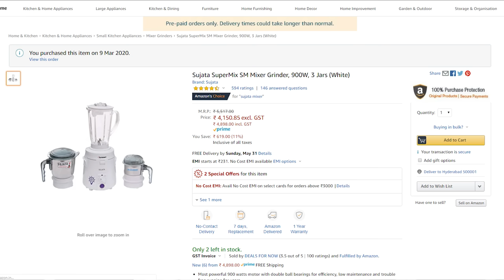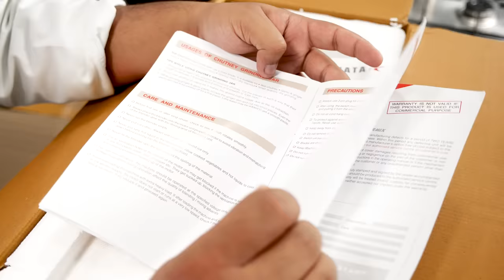Sujata Mixer Grinder ka Review - Best Mixi? Dynamix vs Supermix - CookingShooking Hindi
Aur mere chatoron, kaise ho aap? Aaj Sujata 900W Mixer ka Review karenge, ye bahut saare hotels aur restaurants bhi use karte hain.. To pata karte hain Sujata Supermix best mixi hain ya fir Sujata Dynamix :)

Sujata SuperMix
Sujata Dynamix

Kitchen Products I use:
Instant Yeast (500gms, keep frozen in airtight container, will stay good for years)
Good NonStick Pan
Whipping Cream
Oven For Baking (28liter is good enough)
Microwave (not good)